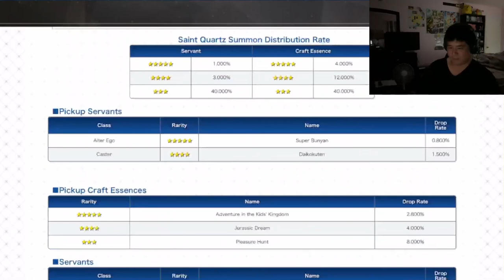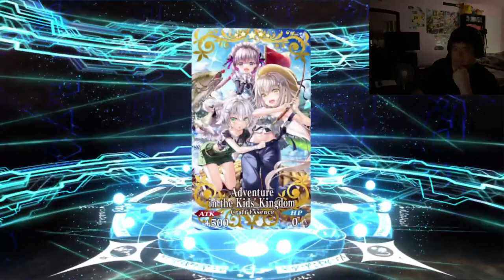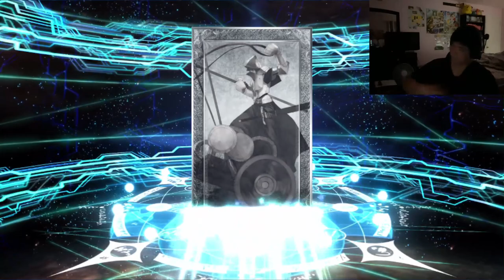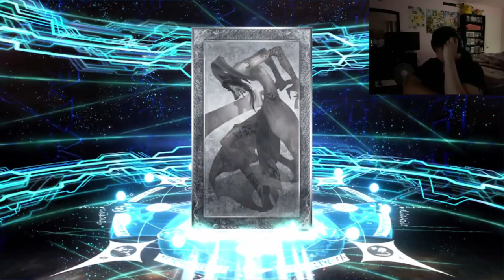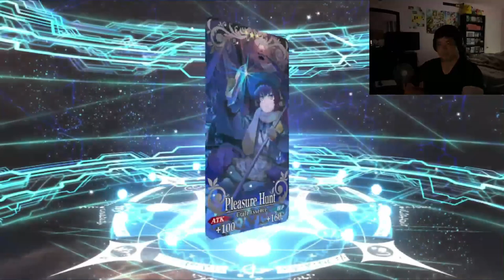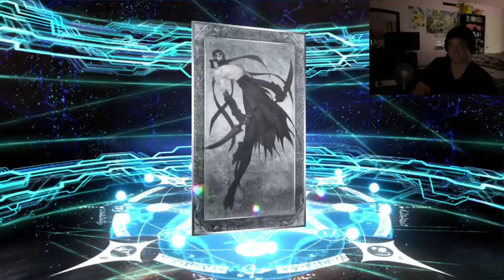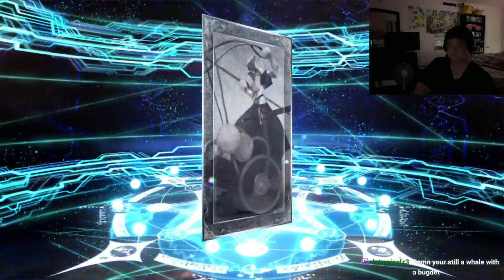FGO NA - Summoning For Super Bunyan